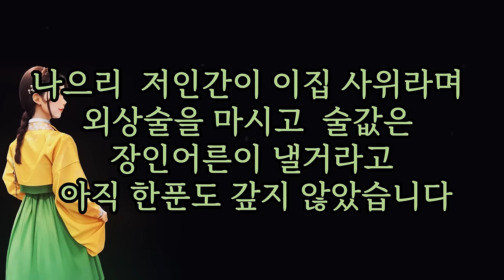보쌈 첫날 이것 하면 안돼요? ...오늘도 한시간 힐링 타임 [해학과 웃음이 가득한 이야기]